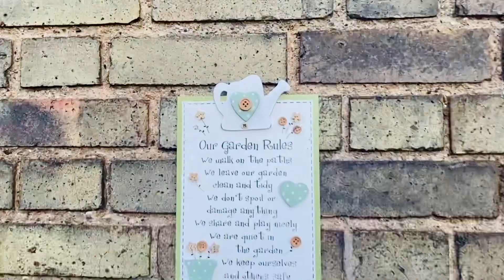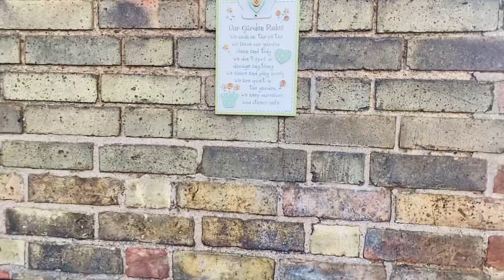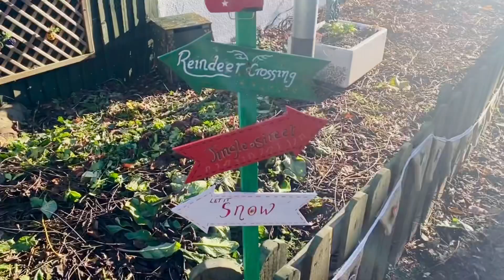Street Walk and Arts display during Christmas time in December.